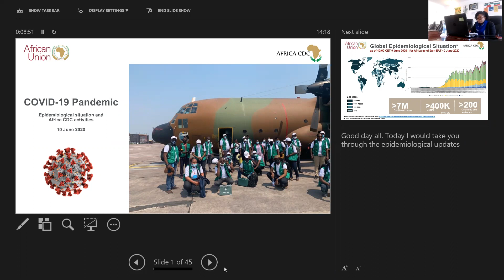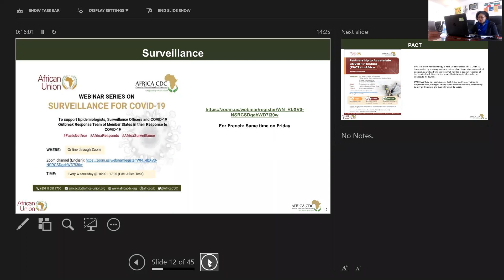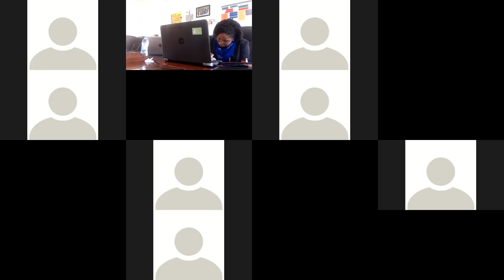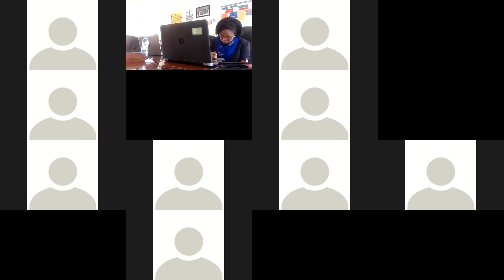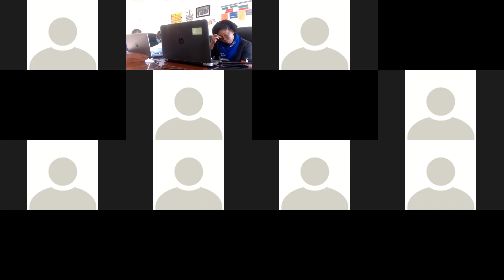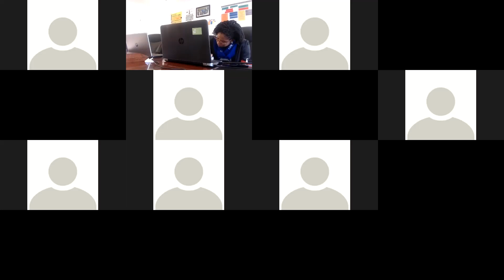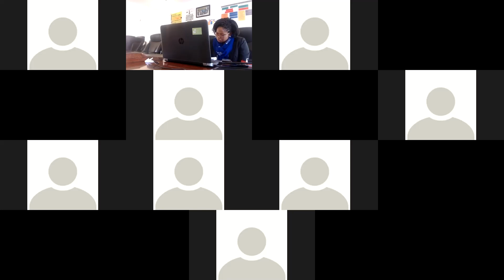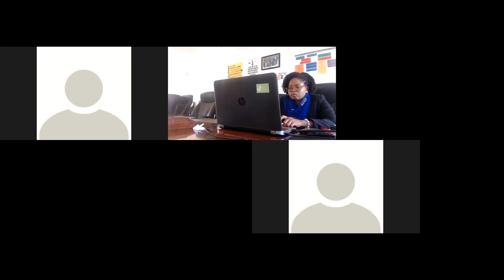Southern ECHO_10 June 2020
Channel used to upload recordings of Southern ECHO sessions.
The discussion focused on continental epidemiological updates. We also gave an overview of Africa CDC resources and supports eg weekly briefs, webinars. Rounded up with Country COVID-19 updates